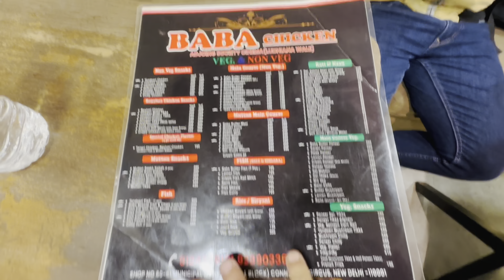Cheapest Clothes Market For Girls in Delhi + Parking Se Scotty Utha Liya 🤣🤣